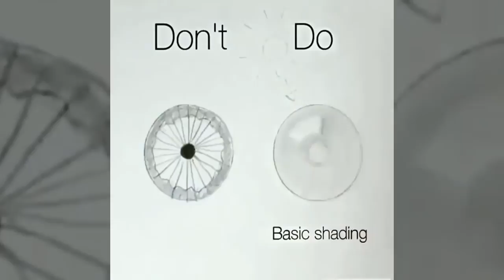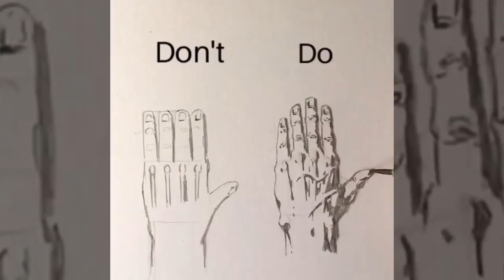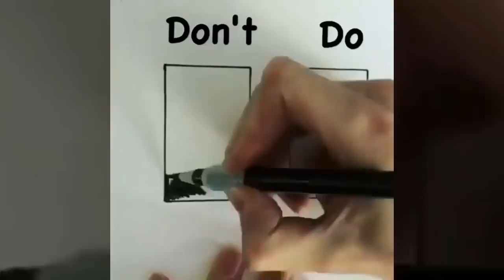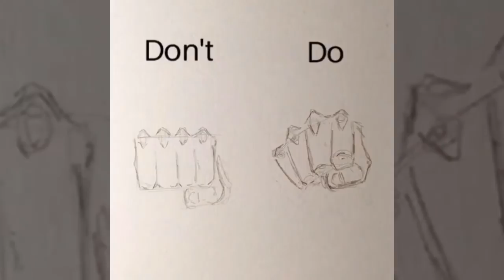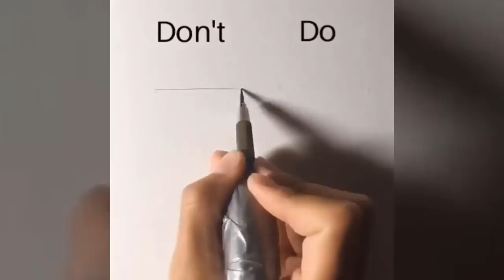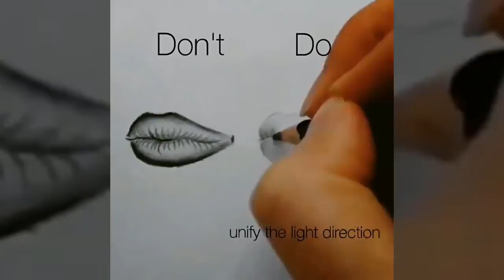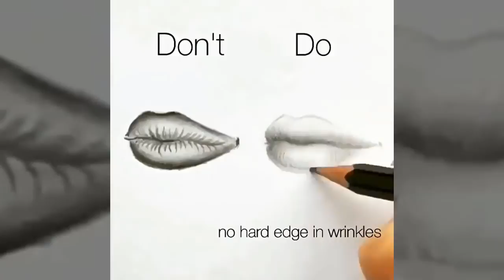DOs DON'Ts How to Draw Easy Step by Step / Art Drawing Tutorial / part 4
👉Credit:
Send us your video links via email and we'll put them in our compilations!